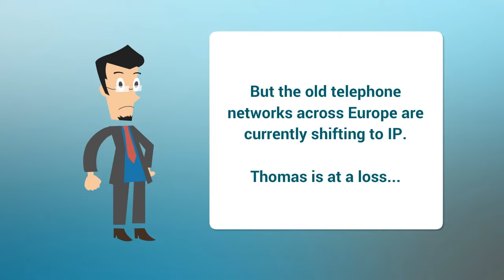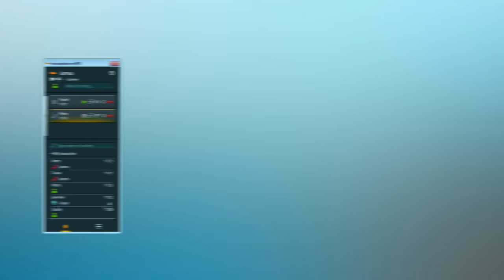Introduction video | Changeover to All IP - Easy changeover with the innovaphone PBX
The innovaphone product philosophy makes the transition from the old to the new technology easy. "Smooth migration", allows a gradual entry into the IP world, in several stages of innovation. The customer determines the speed of transition.

The first step is to “loop through” an innovaphone VoIP gateway between the conventional PBX and the existing ISDN line. This loop-through scenario has the advantage that absolutely no intervention in the existing telephone connection is necessary.
All analogue devices can initially still be used with just one innovaphone VoIP gateway by connecting them to the IP world with an analogue adapter.

It is easy to changeover completely at a later date: the traditional telephone system will be replaced completely by the innovaphone PBX, the IP telephony and Unified Communications solution. The existing VoIP gateway can be turned into a pure IP PBX with just one software update. Thus all UC functionalities are optionally available and can be selected individually.